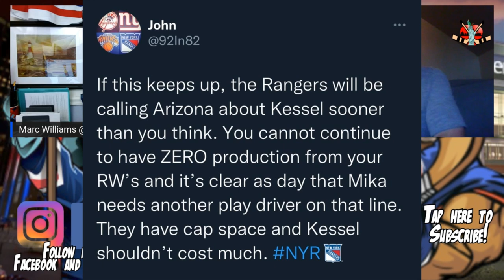Vitali Kravtsov Done in NY? No more Chytil? Isles Schedule?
Welcome to our Bar Talk segment, where we gauge our confidence on NHL topics based on our choice of drink! In this video we examine whether or not

-Vitali Kravtsov is done with the New York Rangers
-Whether or not the Rangers should part ways with Filip Chytil
-Is the Islanders schedule really that tough?

Chapters:
0:00 Intro / Vitali Kravtsov is done with the New York Rangers
06:55 Whether or not the Rangers should part ways with Filip Chytil
13:11 Is the Islanders schedule really that tough?